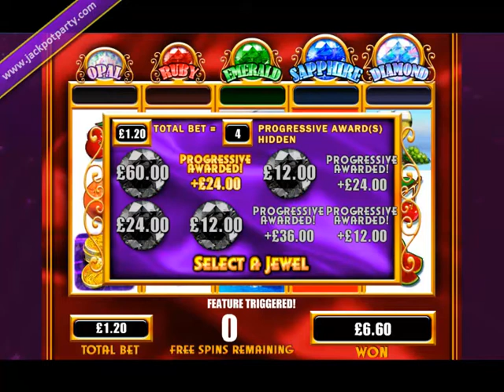£336.49 MEGA BIG WIN (280 X STAKE) RICHES OF ROME ™ BIG WIN SLOTS AT JACKPOT PARTY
ATTENTION: The Riches of Rome have been found!!!  Well at least 'poshtart' found them in their Mega Big win of £336.49 from just a £1.20 spin

Here's the breakdown of the win:-

Win to stake ratio - 280:1
To join the fun and to receive a 100% Welcome Bonus on your first deposit click here;
We're the best party in town and everyone's invited.
Any Game, Any Stake, Anytime.